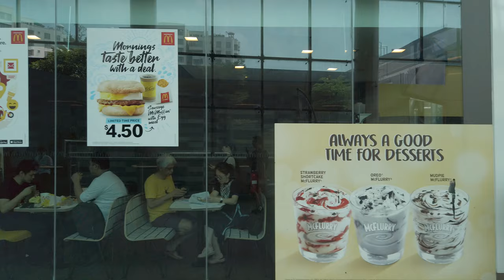Singapore Choa Chu Kang Walking Tour【2019】/蔡厝港新加坡徒步旅行【2019】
Singapore Choa Chu Kang Walking Tour (2019) is a video recording of my walk with no talking. I highly recommend using headphones to experience 3D environment sounds as I recorded with binaural microphones.

Choa Chu Kang Info:
Choa Chu Kang (Chinese: 蔡厝港, Tamil: சுவா சூ காங்), alternatively spelled as Chua Chu Kang and often abbreviated as CCK, is a planning area and residential town located at the north-westernmost point of the West Region of Singapore. The town shares borders with Sungei Kadut to the north, Tengah to the southwest, Bukit Batok to the southeast, Bukit Panjang to the east and the Western Water Catchment to the west. Choa Chu Kang New Town is separated into two portions by the Kranji Expressway.

Originally a kampung, the area has been rapidly developed under the ambition of the Housing and Development Board, to transform it into a modern township. The town comprises seven subzones, four of which are the most densely populated: Choa Chu Kang Central, Choa Chu Kang North, Yew Tee and Teck Whye.

Choa Chu Kang's name is derived from its historical core at the former site of Chua Chu Kang Village located near the junction of Choa Chu Kang Road and Jalan Sungei Poyan, currently occupied by the grounds of the National Shooting Centre which comes under the purview of Singapore Shooting Association. The name began to be applied to the general area around the village when Choa Chu Kang Road, a main arterial road linking the village to Upper Bukit Timah Road towards the east was built.

The name "Choa Chu Kang" is derived from the Teochew word "kang chu". In the nineteenth century, Chinese immigrants to plant gambier and pepper along the river banks of Choa Chu Kang, although many migrated to Johor to the north at the encouragement of the Temenggong of Johor. The plantation owners were known as Kangchu - the word "kang" refers to the riverbank and "chu" means "owner" or "master", referring to the headman in charge of the plantations in the area. "Choa" is the clan name of the first headman.

Recommended Videos:
Ang Mo Kio Singapore Walking Tour【2019】